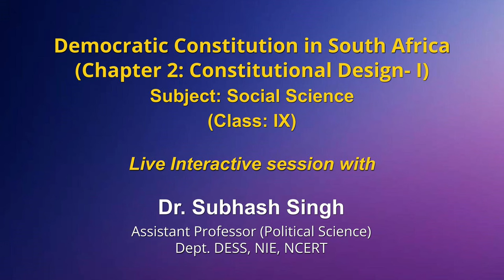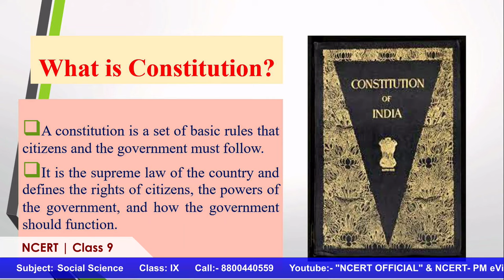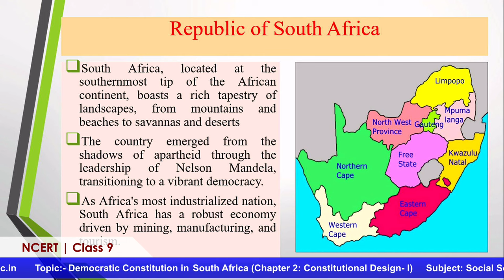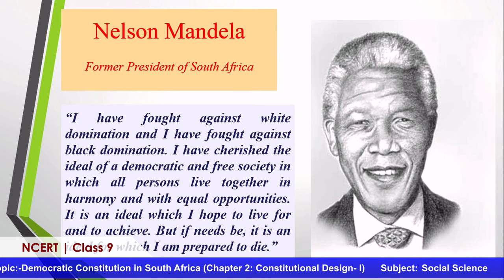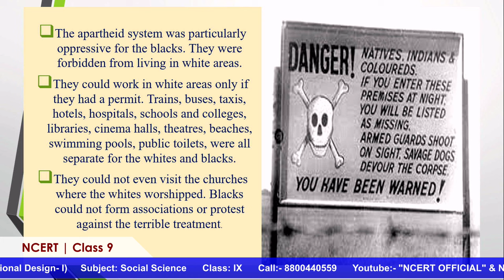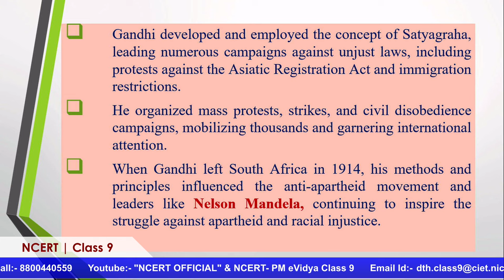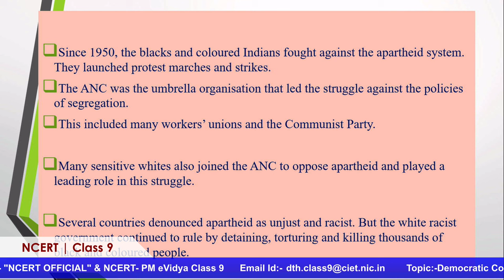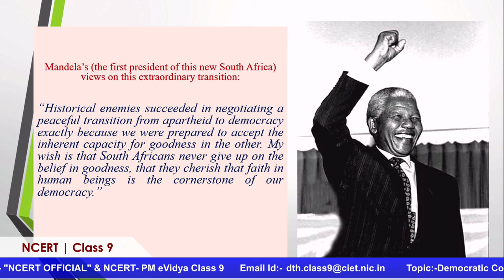Live Interaction on PMeVIDYA : Democratic Constitution in South Africa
Democratic Constitution in South Africa (Chapter 2: Constitutional Design- I)

Sahyog Session
Mon-Fri                                             5-5.30pm

The programs can be viewed on:
1. DD Free dish channel #2022 to 2033 ( PM eVidya  Class 1 to  PM eVidya Class 12)
2. Zee Dish TV Channel #950
3. Jio TV App
4. ‘NCERT OFFICIAL’ YouTube Channel